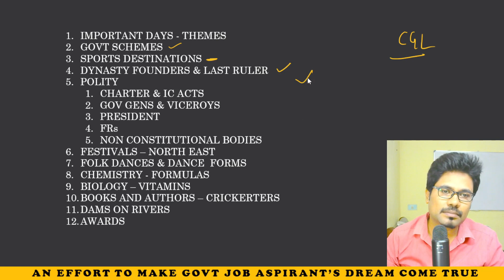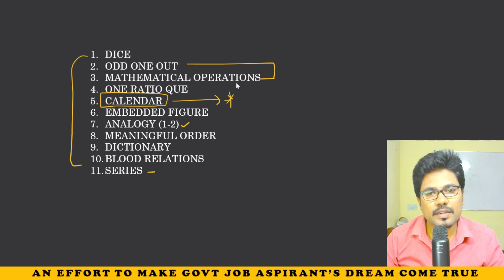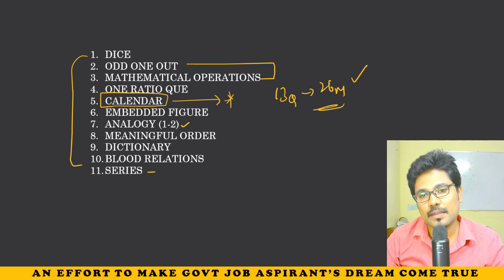IMPORTANT GK AND REASONING TOPICS TO BE COMPLETED IN LAST 15 DAYS || IN TELUGU || BY ADITYA